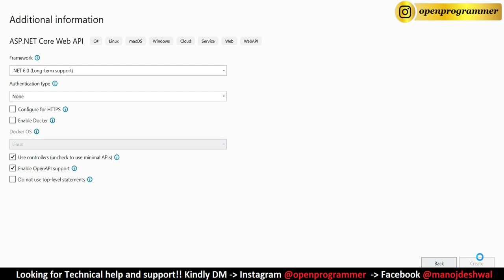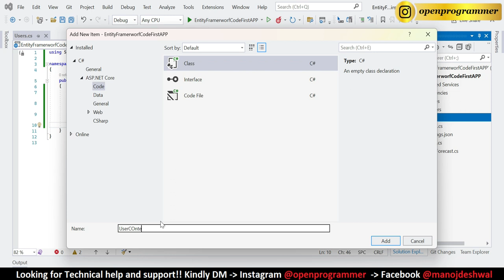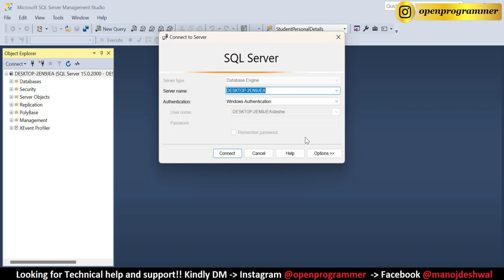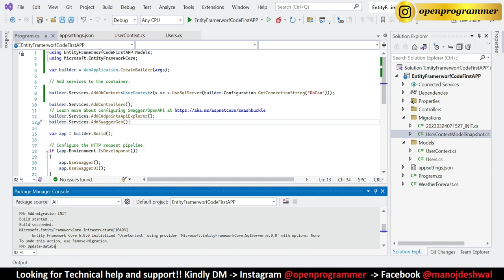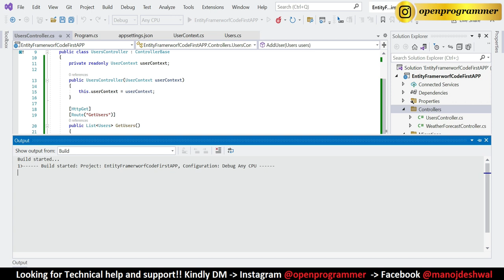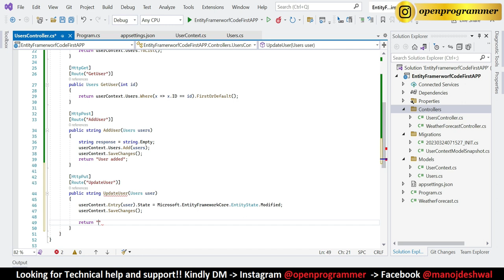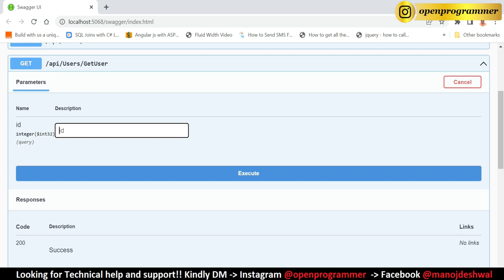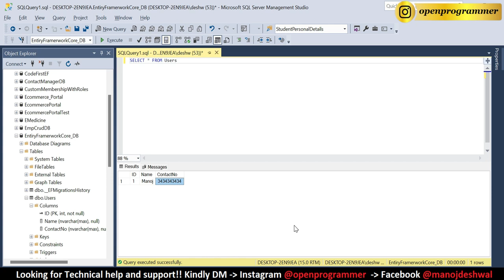ASP.NET Core Web API CRUD Using Entity Framework Code First Approach - Full Course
Looking for technical help or need to connect related to the content on this channel kindly whatsapp on this number : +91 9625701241 or connect on Instagram @openprogrammer

In this tutorial, we will learn how to make a REST API using ASP.NET Core 6.0 using Entity Framework Core with code first approach.

We will create a REST API in ASP.Net C# and we will use the latest version of ASP.NET i.e. ASP.NET 6.

We will write all CRUD operations like Create, Read, Update, and Delete and follow the REST patterns while building our .NET API.

We will use GET, POST, DELETE, and PATCH HTTP Operations in a RESTful .NET Core 6.0 Web API.

We will first install Entity Framework Core In-Memory Database and we will use this database to perform CRUD operations as we are building our ASP.NET Web API.

We will then change our implementation to use a SQL Server database and use Entity Framework Core (EF Core) to perform the CRUD operations in our ASP.NET Core API.

We will also integrate our application with Entity Framework Core and store our data in SQL Server database using EF Core.

We will use dependency injection for our restful API and follow SOLID principles to achieve clean code.

By the end of this video, we will learn all the steps to create an ASP.NET Core API that will perform CRUD operations in a SQL Server database.

CRUD stands for Create, Read, Update and Delete.

Chapters :

Introduction : 00:00:03
Create New Web API Project : 00:00:21
Install Nuget Packages : 00:01:28
Add User Model class : 00:03:08
Add User Context class : 00:04:30
Add Connection String : 00:06:50
Inject UserContext in Program.cs : 00:08:15
Add Migration : 00:09:46
Create Database by command update-database : 00:11:00
Add New Controller : 00:12:50
Create Get All Users API (Get): 00:14:05
Create Add New User API (Post): 00:14:54
Test GetAll and AddUser apis in swagger : 00:16:48
Create Get Single User API (Get): 00:17:55
Create Update existing User API (Put): 00:19:01
Create Delete existing User API (Delete): 00:20:27
Test all apis in swagger : 00:22:24

⭐️ Topics are covered as follows : ⭐️

ASP.NET core web api
rest api .net core
rest api Asp.Net Core
rest api demo
rest api crud operations
crud operations in asp.net core
Entity framework core crud
entity framework
asp.net core web application with entity framework core
EF core crud
Rest api C#
Rest api tutorial

.net 6 api
.net 6 web api
C# api
api c#
asp.net 6 api
asp.net 6 web api
asp.net api
asp.net api crud
asp.net api tutorial
asp.net core api
asp.net core api crud
asp.net core api entity framework
aspnet core web api
dotnet core web api
dotnet core web api tutorial
entity framework
entity framework c#
rest api c#